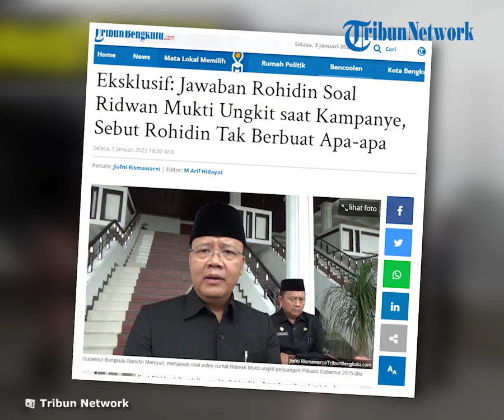“Saya Justru Kasihan” Jawaban Rohidin Soal Ridwan Mukti Sebut Rohidin Tak Berbuat Apa-apa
TRIBUNBENGKULU.COM, BENGKULU - Ramai di jejaring media sosial soal curhat viral Ridwan Mukti yang mengungkit saat kampanye di Pilkada 2015 dan menyebut bahwa Gubernur Bengkulu Rohidin Mersyah yang kala itu mendampinginya sebagai calon Wakil Gubernur Bengkulu tak berbuat apa-apa.
Lantas apa tanggapan Rohidin Mersyah?